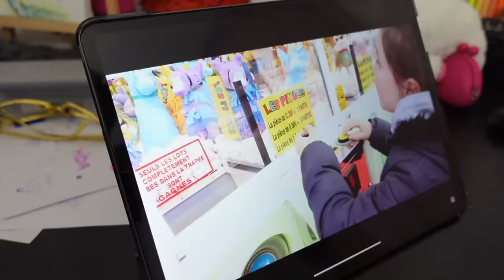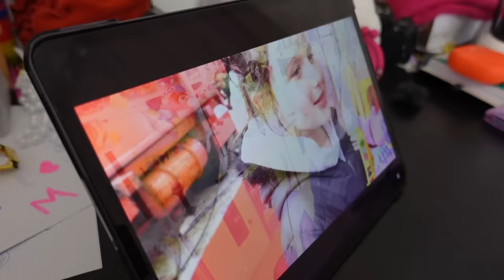ON VA A LA FOIRE SANS ESTEBAN !